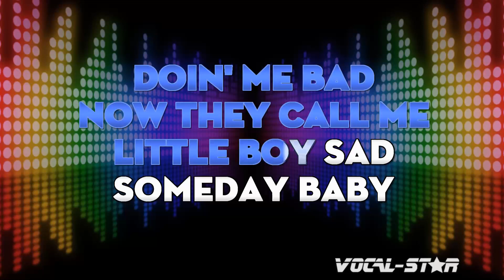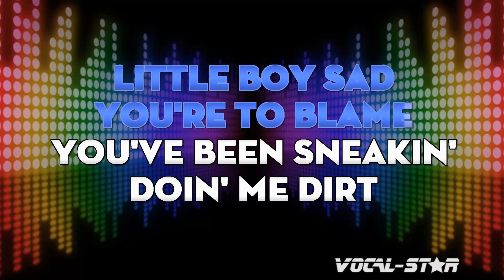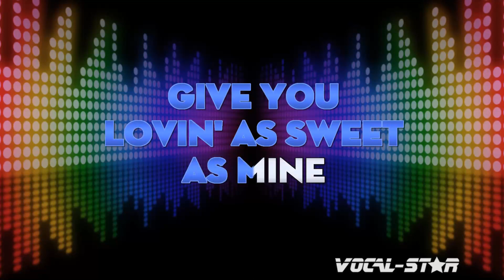Johnny Burnette Little Boy Sad | With Lyrics HD Vocal-Star Karaoke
Video Title: Johnny Burnette Little Boy Sad (Karaoke Version) with Lyrics HD Vocal-Star Karaoke